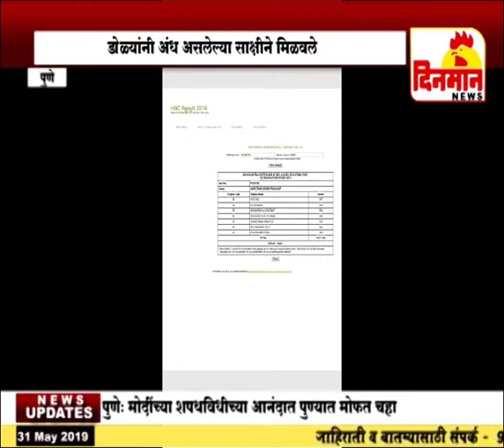डोळ्यांनी अंध असलेल्या साक्षीने मिळवले,१२ वीत ९२ टक्के